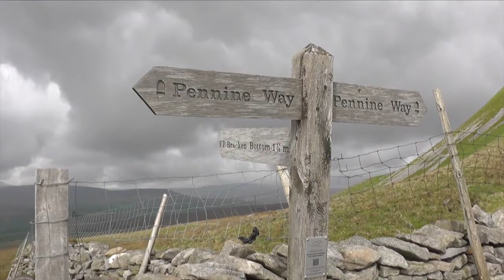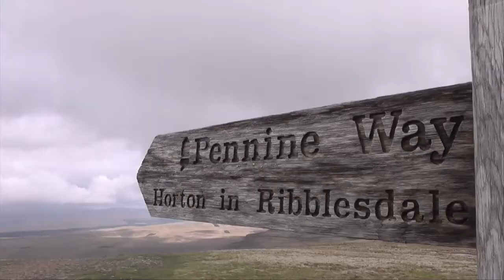Mark & Howard's Beautiful Walks - Yorkshire Three Peaks Part Two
2 of 2 Pen-Y-Ghent
Mark & Howard walk the beautiful Yorkshire Three Peaks in early Spring of 2014.  Never ones to rush they tackle a different peak every day and enjoy the whole adventure in their own inimitable and comic way.